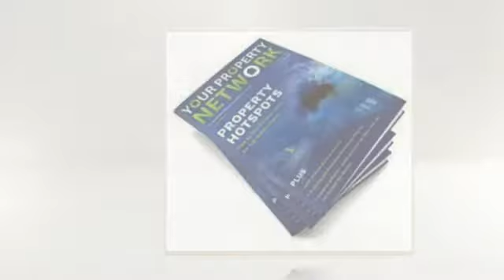Speakers for 2015